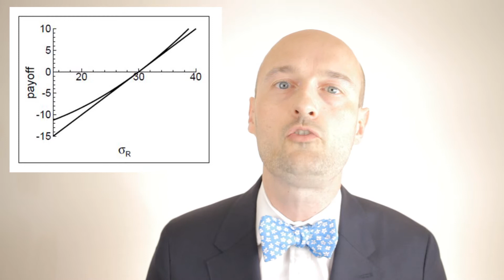What are Variance Swaps? Financial Derivatives - Trading Volatility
In todays video we learn about variance swaps

What is a Variance Swap?

A variance swap is a financial derivative used to hedge or speculate on the magnitude of a price movement of an underlying asset.

A variance swap is a forward contract with a payoff based on the realized variance of the underlying asset. Variance swaps settle in cash based on the difference between the realized variance and the variance strike

Similar to a regular swap, one of the two parties involved in the transaction will pay an amount based upon the actual variance of price changes of the underlying asset. The other party will pay a fixed amount, called the strike, specified at the start of the contract. The strike is typically set at the start to make the net present value of the payoff zero.

At the end of the contract, the net payoff to the counterparties will be the notional amount multiplied by the difference between the variance and the strike variance, settled in cash. Due to any margin requirements specified in the contract, some payments may occur during the life of the contract should the contract's value move beyond the agreed limits.

The variance swap, in mathematical terms, is the arithmetic average of the squared differences from the mean value. The square root of the variance is the standard deviation.

A variance swap is a pure-play on an underlying asset's volatility. Options also give an investor the possibility to speculate on an asset's volatility. But, options carry directional risk, and their prices depend on many factors.

There are two main classes of users for variance swaps.

Speculators use these swaps to speculate on the future level of volatility for an asset.

Hedgers use variance swaps to cover short volatility positions.